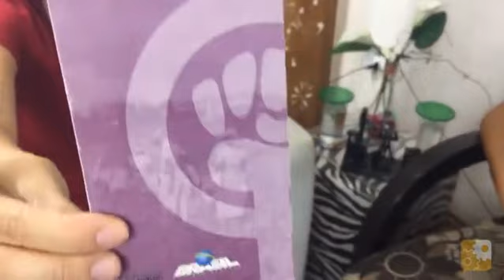Juliana Andrade, pesquisadora da Fundacentro, fala sobre a saúde da trabalhadora.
Cultura Prevencionista: Juliana Andrade, pesquisadoar da Fundacentro, fala sobre a saúde da trabalhadora.

Apresentação: Regina Ramalho